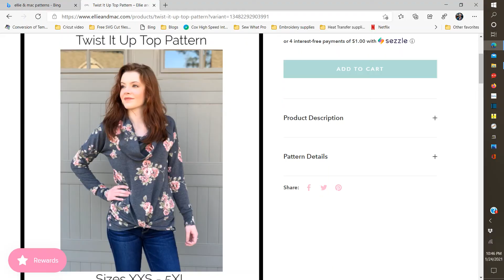WOW, Thank You All!!!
Thanks you all! I will be posting another video right after this for the 25.00 giveaway. Sorry, I'm learning as I go :)
The tops I'm choosing from are: